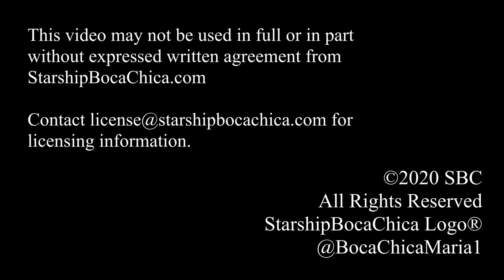2020 11 30 SN8 Ready for Flight - SpaceX Starship Boca Chica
A collaborative effort in very cold weather Monday evening, November 30th.  SpaceX is updating Maria on launch planning so we can bring you the launch Thursday, December 3rd as it stands right now.  Remember, we're talking about rockets here... The actual launch date may change..

I'm Maria Pointer, not a villager.  I really hope you enjoy these beginning years and stay with me on this journey bringing SpaceX to the world. Now I can say I'm proud to be a SpaceX influencer and here are my memories in the wait for the flight of the SN8.

Be safe, be well, life is short.  ENJOY!
Adios until the next static fire.

StarshipBocaChica is now AD FREE!!!
We're tired of the YouTube Run-Around!  After being whipped by Alphabet Inc to produce more and more content, we're throwing off the yoke and producing SpaceX history without those annoying advertisements!  Maria and John are both retired from rewarding careers and have funded more photo gear and travel expenses than you can imagine... much more than YouTube would ever replace with our little band of loyal followers.  We'll work with any YouTubers and media outlets to license our material free of watermarks.

Music and Chapters will be updated soon.   Have to run!!!

Add your name to the video descriptions of future posts.
Jamal Howard.
Tom Hartger
Roy Epp
David Falk
SWA Pilot
RUSSELL FULLER HILL
Martin Vandenbroek
Katie Dog
Jonathon Duhon
quietssstorm
Rick Strickland
Mike Silburn
Graham Topham
Peter Weuffen
Michael Marke
Mike Gossett
Chuck Hanson
MikeL
Mike & Marilyn Warren
Frank Simonalle
FoodQueen1
Jose E. Lopez
Chuck Holverson
Jeff
James Miyake
Jim Frey
Scott Mead
Resty Baluyot
Michael Clary
Jixuan & Sebastian
ramseysthebull
Bob Graham
Grizz Hayhurst
Guy Weiers
Joe Linck
Warhawk Me
Jeret Lendman
Steve Baker
Stephen Oliver
Gerard Hammon
qcovering
Southwest Elvis